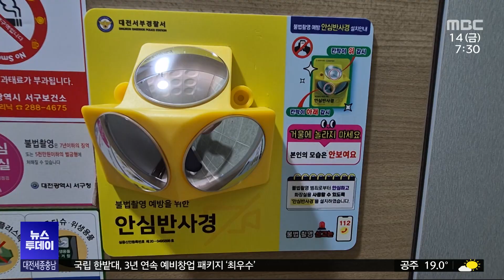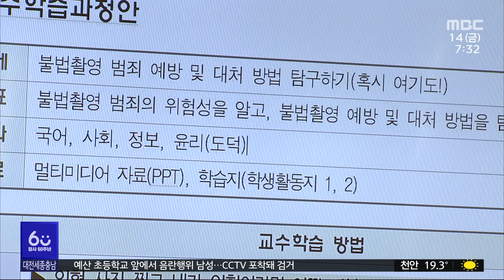"불법 촬영 근절하려면?"...처벌부터 강화해야/대전MBC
되풀이되는 불법 촬영 범죄를 막기 위해서는 처벌을 강화하는 한편, 불법 촬영에 대한 인식도 바뀌어야 한다는 지적입니다.